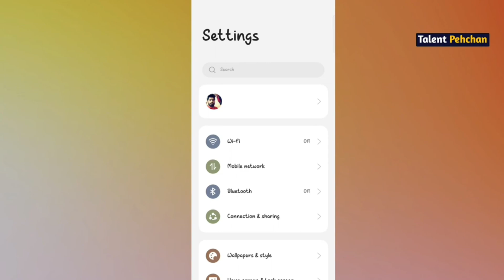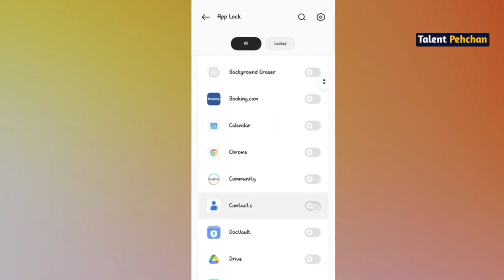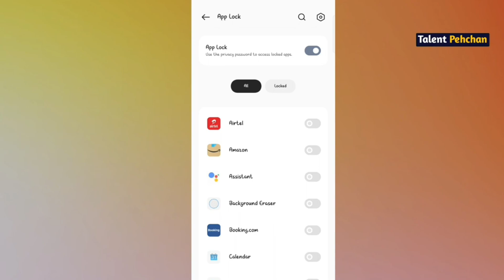मोबाइल में ऐप लोक कैसे लगाएं / mobile ke app me password lagaye / kisi bhi app me lock kaise lagaen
vivo ke mobile mein lock kaise lagaen,
aap lock kese lagate he,
aap me lock kaise dale,
apne phone mein password kaise lagaen,
app ko lock kaise lagaye,
app lock bhul jaye to kaise khole,
app lock kaise kare,
best app lock app,
calculator app lock forgot password,
game par lock kaise lagaye,
instagram app lock,
mobile mein lock kaise lagaen,
photo lock app,
realme c33,
samsung a34 app lock setting,
samsung me app lock kaise kare

App lock kaise hataye
app lock kaise kare realme
apps ko kaise chupaye
app lock settings
how to set app lock in android
mobile app me password lagaye
whatsapp me password lagaye
facebook me lock lagaye
instagram app me lock lagaye

talent pehchan